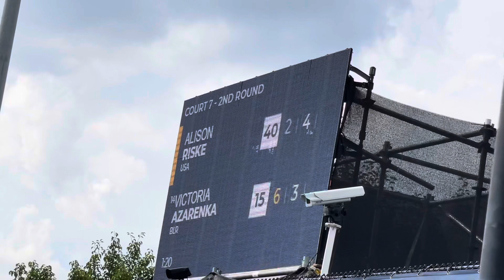Victoria Azarenka vs Alison Riske Match Highlights